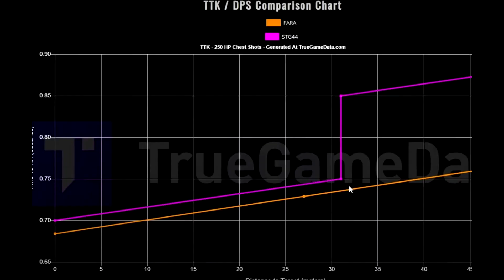LA MEJOR CLASE DE LA FARA 83